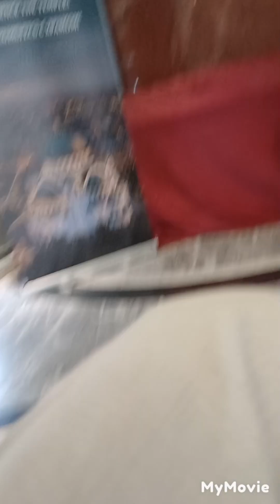Hram Svetog Save slikar i ikonopisac, član Ruske akademije umetnosti Nikolaj Muhin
"HRAM SVETOG SAVE JE ČUDO I ODREDIO JE MOJ ŽIVOT"Rusija i Vladimir Putin lično su poklonili mnogo novca za završetak Hrama Svetog Sava.
Ruski slikar i ikonopisac Nikola Muhin otkriva kako je "25 SATI DNEVNO" radio na mozaiku od 15.000 KVADRATA
- Ako bih morao jednom rečju da opišem Hram Svetog Save, onda je ta reč čudo! Ta reč je prava i ja sam srećan što mi je Bog podario tu sreću da i ja učestvujem u stvaranju tog čuda - kaže slikar i ikonopisac, član Ruske akademije umetnosti Nikolaj Muhin, čovek koji je sa svojim kreativnim rešenjem 2014. pobedio na konkursu za izbor projekta za unutrašnje uređenje Hrama Svetog Save.
Pod njegovim vođstvom je završen mozaik koji se prostire na površini od oko 15.000 kvadratnih metara, po čemu je Hram jedinstven u pravoslavnom svetu, a možda i u svim sakralnim objektima. Muhina nezvanično nazivaju najvećim živim ruskim religioznim umetnikom, a zvanično ima titulu narodnog umetnika Rusije, najviše zvanje koje država dodeljuje umetnicima.
Kako se do tog čuda došlo?
- Radom od 25 sati dnevno, ali rezultati koje sada vidim čine me zadovoljnim i ispunjenim i mislim da je vredelo da se moj tim i ja potpuno posvetimo tom poslu.
Vi ste Hramu Svetog Save posvećeni još od 1994. godine, kada ste ga prvi put posetili. Da li je tačno da ste nakon te posete maštali da ga vi dekorišete?
- Jesam maštao, ali nisam mogao da zamislim da će to postati stvarnost. Ja sam 1994. godine prvi put posetio Hram Svetog Save i bio sam u delegaciji koju je predvodio blaženopočivši ruski patrijarh Aleksije Drugi. On je, zajedno sa blaženopočivšim patrijarhom Pavlom, držao službu kojoj sam ja prisustvovao.
S obzirom na to da sam umetnik, ikonopisac, u tom momentu sam pomislio, o Bože, ovo prostranstvo je nešto o čemu svaki umetnik mašta da ga živopiše.
Moj prijatelj Milun Radenković, zahvaljujući kome sam došao u Hram 1994. godine, dok smo stajali na službi, pogledao me je i rekao: „Ti ćeš da radiš mozaik.”
Ja sam ga gledao u neverici, ali to je bila proročanska izjava.
Posle te proročanske izjave, nakon 23 godine, vi ste pobedili na konkursu za unutrašnju dekoraciju.
Šta je tada bilo u vašoj glavi kada je mašta postala stvarnost?
- Radovao sam se tri sekunde, a nakon toga sam shvatio kolika je to odgovornost i kakav je dar od Gospoda da se radi na ovakvom hramu.
Da li ste osetili bar na trenutak zavist što će jedan ovakav impozantan mozaik krasiti kupole srpske, a ne ruske pravoslavne crkve?
- Ja ne osećam nikakvu vrstu zavisti, pošto pravoslavlje ne delim na rusko i srpsko. Rusko i srpsko pravoslavlje je jedna celina. To samo dodatno povećava odgovornost jer na neki način čovek predstavlja i reprezentuje i rusku crkvu.
Dakle, pored odgovornosti pred srpskom, ja osećam i odgovornost prema ruskoj pravoslavnoj crkvi jer smatram da mi je i ona poverila taj zadatak.
Hram Svetog Save je pre svega srpski hram i gradi se za srpski narod, ali on pripada čitavom pravoslavlju, i to nisu prazne reči.
Rekli ste da ste se tri
sekunde radovali kada ste pobedili na konkursu. Koliko ste se i kako pripremali da zamisao sa papira prenesete u stvarnost?
- Radio sam dosta u Srbiji, pre samog konkursa u Manastiru Lepavina u Zagrebu, kupolu na Ubu i bio sam pripremljen jer sam već poznavao istoriju, tradiciju i običaje srpskoga naroda. Dobra priprema, moji proračuni, znanje i iskustvo umetnika koji su radili sa mnom na mozaiku kupole pomogli su mi da i ovog puta izbegnemo greške. Bog je video naš trud, jer umetnik koji radi na skelama u hramu uvek mora da ima na umu da će se nekad ta skela demontirati i on će sići. I ništa više neće moći da ispravi.
NESTVARNA LEPOTA HRAMA SVETOG SAVE Završen mozaik u Hramu Ovaj objekat će biti nova SVETA SOFIJA".
Da li ste zato što greške ne mogu da se isprave bili izuzetno strogi prema studentima koje ste angažovali da učestvuju u stvaranju mozaika, pa ste ih čak kamerama pratili kada niste bili s njima?
- Hram Svetog Save je odredio moj život. To je neverovatan dar od Boga koji je obeležio moje bitisanje na ovom svetu. Nadam se da nisam živeo badava.